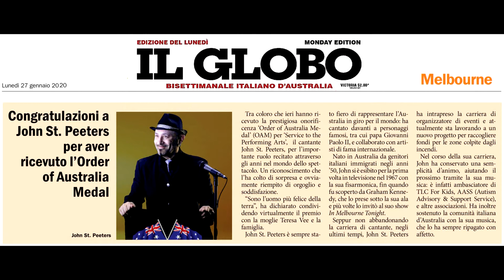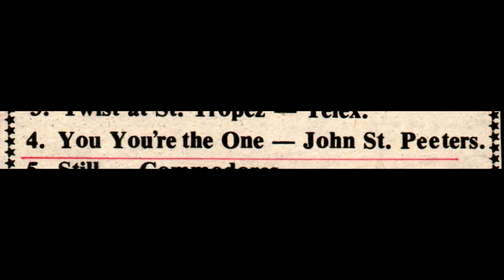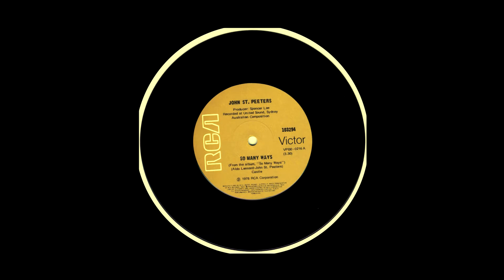John St. Peeters Italian Radio Interview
I really enjoyed the interview on Rete Italia Radio Australia with Poni Poselli.
HAVE A LISTEN TO THE HIGHLIGHTS (If you speak Italian)
I got to brush up on my Italian!
Also a big thank you to the 7 vision team for the vision.
Thanks again Poni Poselli, Rete Italia and to all the Italians in Australia for your continued support.
Grazie!